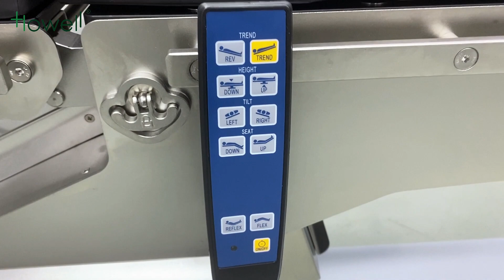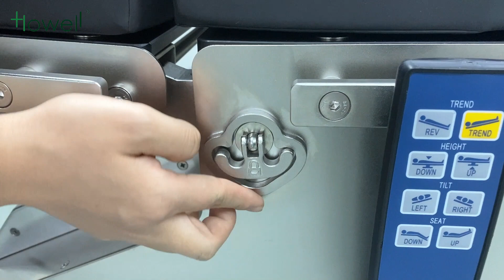C-Arm Carbon Fiber Orthopedic Surgery Table HE-608-M (4 section)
1、It applies a micro-computer control and adopts advanced electro-hydraulic drive technology instead of traditional electric pushing rod drive technology , realizing more accurate body positions as well as more uniform and smooth running speed
2、Main parts of the hydraulic system adopt imported parts , so that it is more reliable in wholeperformance and durable in use